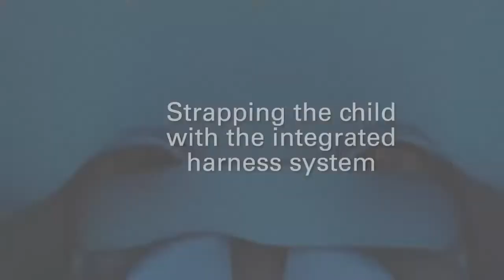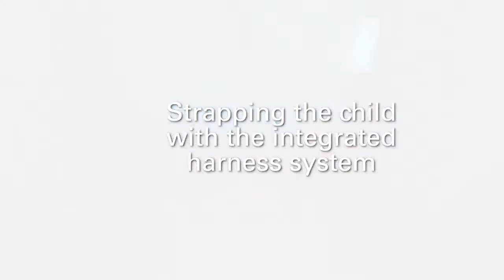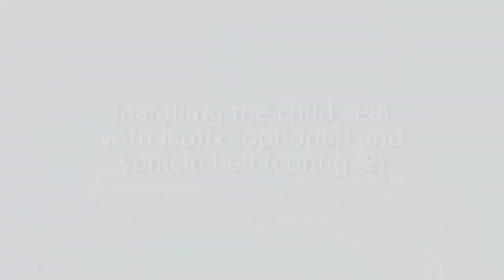RECARO Toria Elite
Dieser exklusive Autositz von der Marke Recaro begleitet Sie und Ihr Kind bei einer gemütlichen Autofahrt. Die einfache Anwendung und die hochwertigen Sicherheitsdetails machen das Toria Recaro Modell zu einem absoluten Top Autositz.